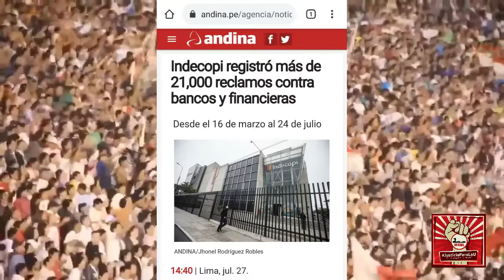Todos Unidos Por LA U "Universitario de Deportes"